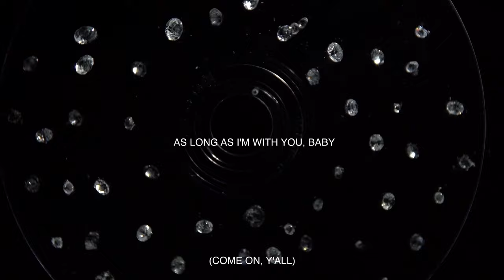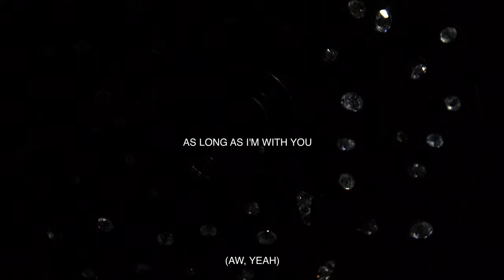Chance the Rapper - Ballin Flossin (feat. Shawn Mendes) [Lyric Video]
"Ballin Flossin" (feat. Shawn Mendes) from Chance the Rapper's debut album 'The Big Day', is out now.

Director: James Mountford